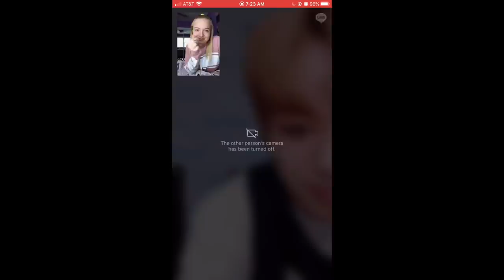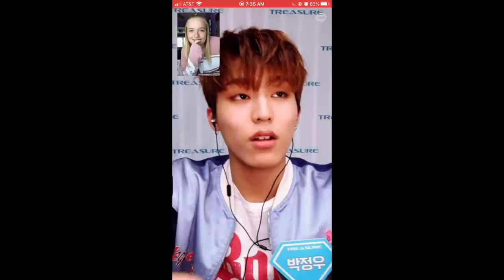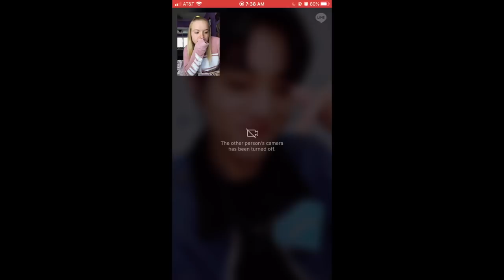TREASURE (트레저) FANSIGN FULL VIDEO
ahhh i still really cannot believe this. i am so so so grateful that i go to talk to them even if we had a language barrier they all tried their best and i am so thankful to them. I LOVE THEM SOOO MUCH

𝘱𝘢𝘪𝘨𝘦 : @strayseouls
𝘫𝘢𝘴𝘮𝘪𝘯𝘦 : @lullabyohan

𝘱𝘢𝘪𝘨𝘦 : @paigefreshour
𝘫𝘢𝘴𝘮𝘪𝘯𝘦 : @jasmine_osorio